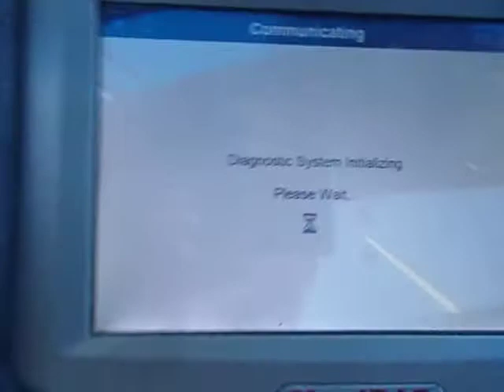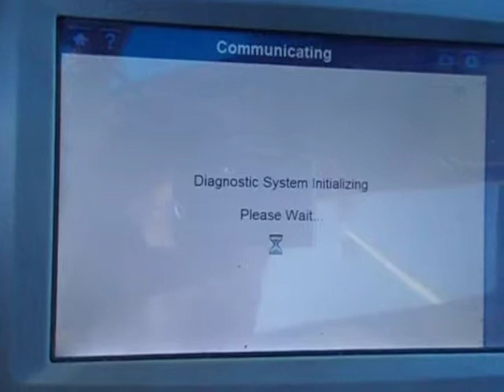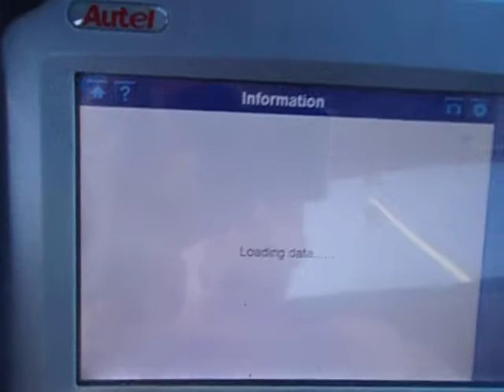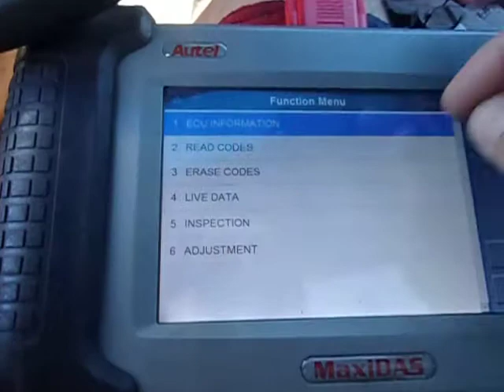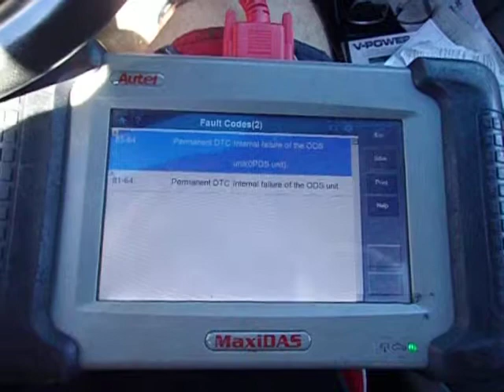Autel MaxiDAS DS708 code reader scanner.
Autel